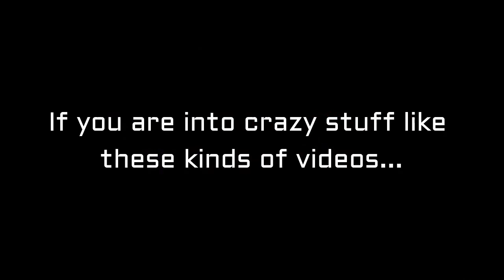ShadowFang Channel Trailer 💜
I decided to update my old trailer to most recent stuff.
Since well things have changed now.
i hope you like it. And for the new comers I hope you stick around. XD